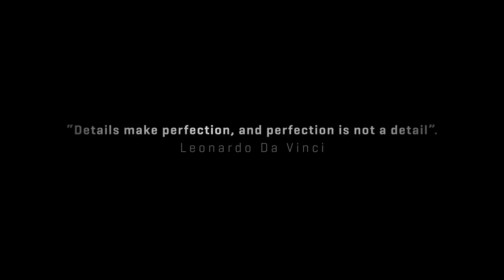MotoGP™ 18 Announcement Trailer PS4